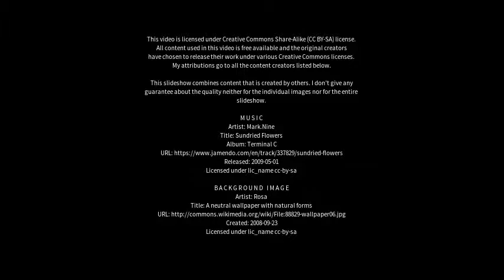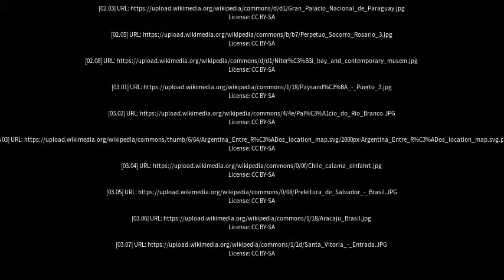Best places to visit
Best places to visit - Villa Hernandarias (Argentina) Best places to visit - Slideshows from all over the world - City trips, nature pictures, etc.